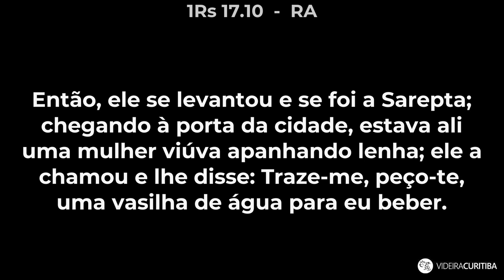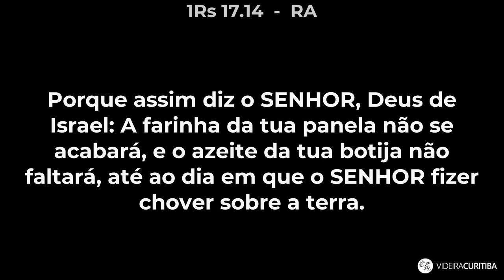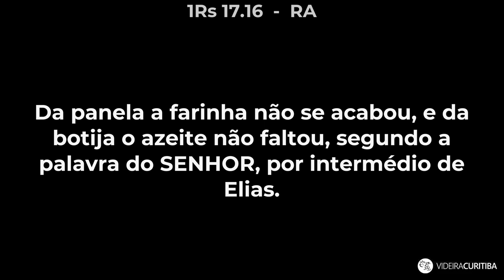PALAVRA DE OFERTA 19/04/20